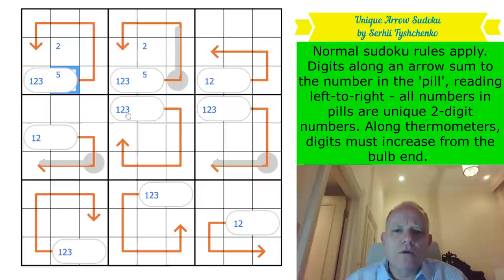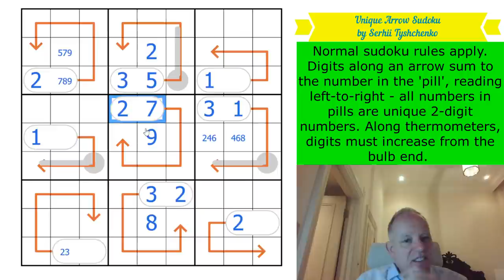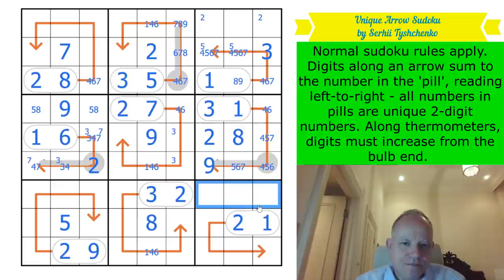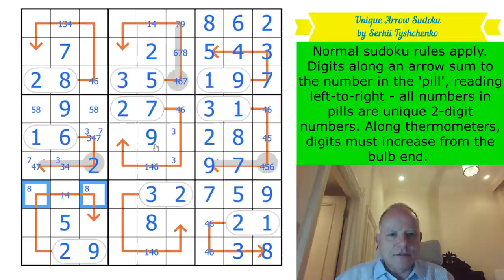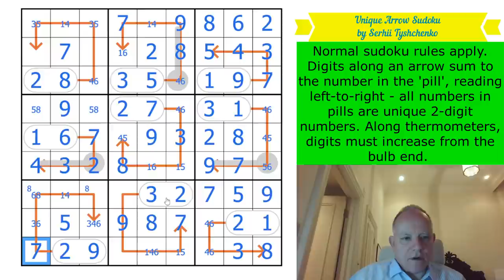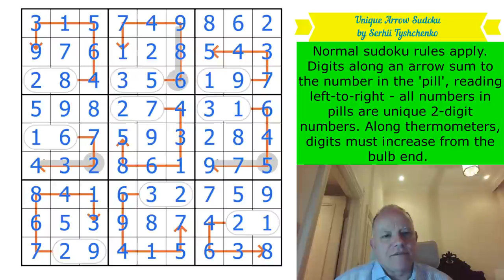A Unique Puzzle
Here is where you can play Unique Arrow Sudoku by Ukrainian Serhii Tyshchenko
Normal sudoku rules apply. Digits along an arrow sum to the number in the 'pill', reading left-to-right - all numbers in pills are unique 2-digit numbers. Along thermometers, digits must increase from the bulb end.

▶ YOU CAN ALSO TRY OUR ARROW SUDOKU APP ◀ Here are the links:
The PDF of our book is now available! If you backed the Kickstarter, go to the Jellybeangames email receipt, where there is a button to download the pdf. Delivery of the physical book has now occurred, and we hope to open up the book to further orders soon.

▶Music◀
▶SOFTWARE◀
▶Logo Design◀
Melvyn Mainini

Joel Blundell